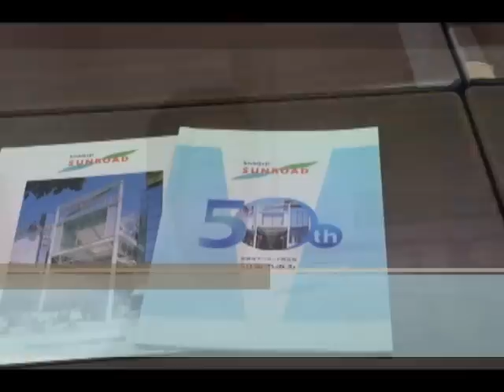街と店と人々をつなぐー吉祥寺サンロード商店街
街と店と人々をつなぐ―吉祥寺サンロード商店街

取材日：平成24年9月24日（月）
取材・撮影：元気応援テレビ

「井の頭公園は街の財産」こう語る、吉祥寺サンロード商店街の
理事長　安藤祥治氏。

吉祥寺の街の歴史とともに発展を続ける吉祥寺の商店街。
はじまりは、大型店を駅から離れたところに誘致したこと。
大型店と商店街が融合し、相乗効果をあげている街として、全国的にも有名だ。

また、全国的な広がりをみせたのが、コミュニティバス。
吉祥寺の中心地と近隣をつなぎ走るムーバスは、長年自転車問題に頭を悩ませていた街にとっての
解決策。コミュニティバスの発祥の地は、吉祥寺なのだ。

商店街の安心・安全、清潔なまちづくりの取り組みを聞いた。